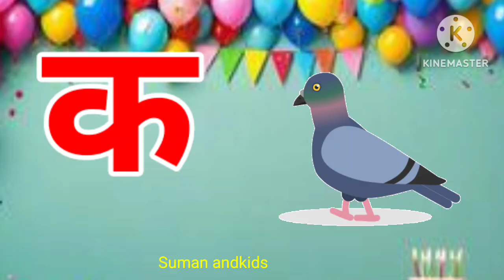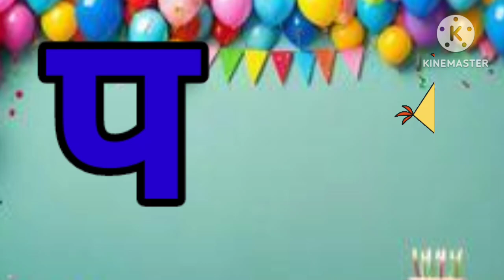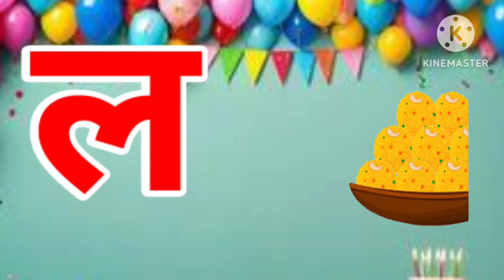हिंदीस्वरव्यंजन अ से अनार आ से आम, हिंदीवर्णमाला, अआइ, , a se anar aa se aam, क से कबूतर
Your queries -
हिंदी स्वरव्यंजन
हिंदी वर्णमालागीत
हिंदी बालगीत
हिंदी गीत
हिंदी व्यंजन

suman andkids

my Channel